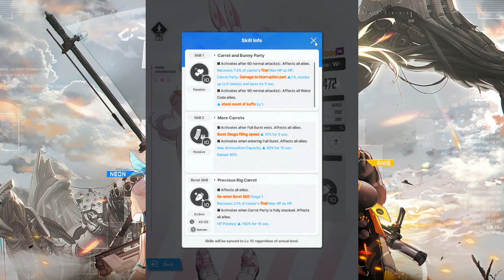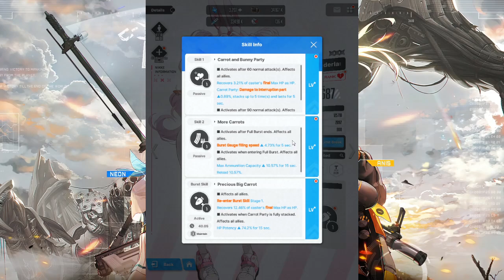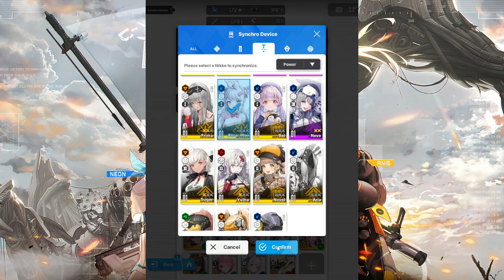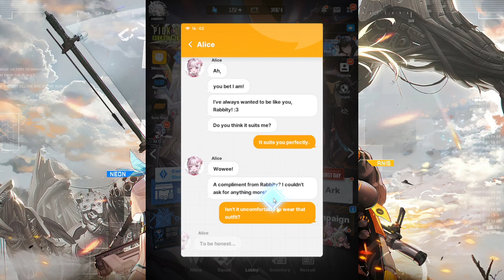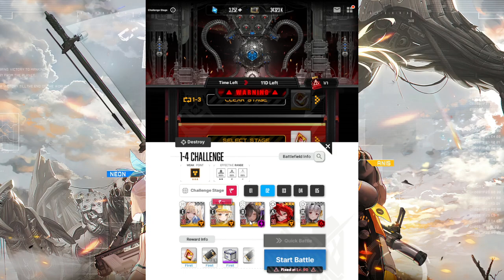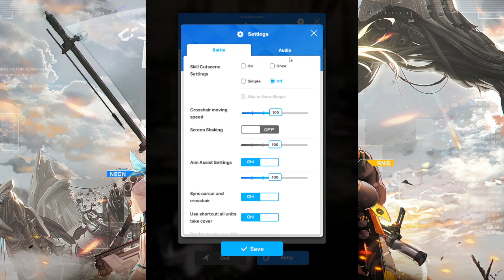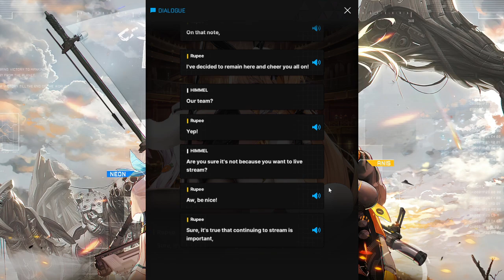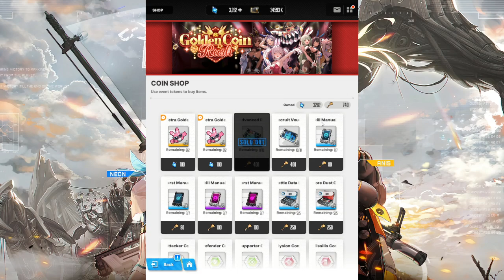Can I Even Upload This Safely? | Golden Coin Rush 02 | Nikke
This event is giving me second-hand embarrassment